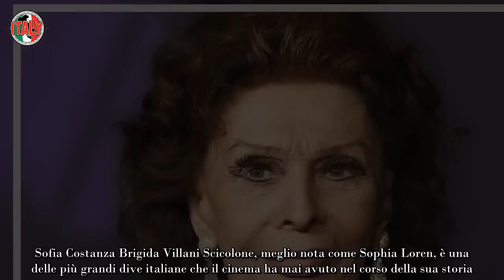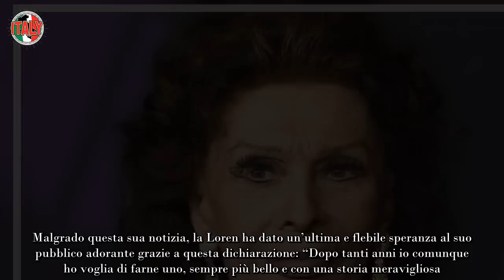Addio a Sophia Loren, il cinema piange una grande perdita Hanno tentato il possibile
Sofia Costanza Brigida Villani Scicolone, meglio nota come Sophia Loren, è una delle più grandi dive italiane che il cinema ha mai avuto nel corso della sua storia. I film dove Sophia ha recitato fanno parte del mondo cinematografico italiano ed internazionale, rappresentando il culto del grande schermo.

La Loren ha lavorato con diversi registi ed attori di alto livello come, ad esempio, Vittorio De Sica, Mario Monicelli, Charlie Chaplin, Ettore Scola e tanti altri. Nel 1991, Sophia ha ricevuto l’Oscar Onorario e tra i film che sono passati alla storia abbiamo Una giornata particolare, Ieri, oggi e domani e Matrimonio all’italiana.

Sophia è nata a Roma e fin da quando era molto giovane si è sempre distinta dalle sue coetanee per la sua evidente bellezza. Il suo aspetto fisico le ha permesso di iscriversi a diversi concorsi di bellezza e nel 1950 ha anche vinto Miss Italia. Il primo concorso di bellezza vinto era quando la Loren aveva appena quindici anni e le ha permesso di fare alcuni fotoromanzi e piccole parti in film.